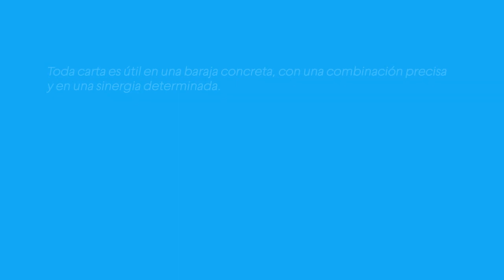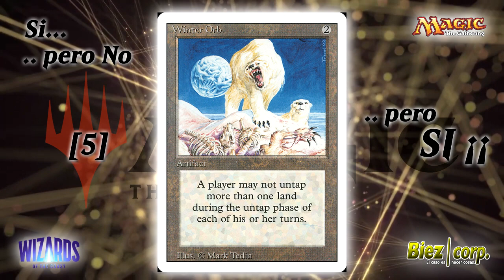Biez Corp.- Si... pero NO [5] - "Especial ... pero SI¡¡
En este video me gustaría hablaros brevemente de una de las cartas que considero mas "infravaloradas" del Magic: el Winter Orb.